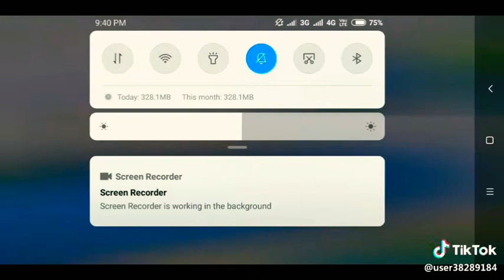Pubg mobile tricks | very useful | PUBGM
One bullet can penetrate frying pan .. One of the best tricks in pubg mobile ..